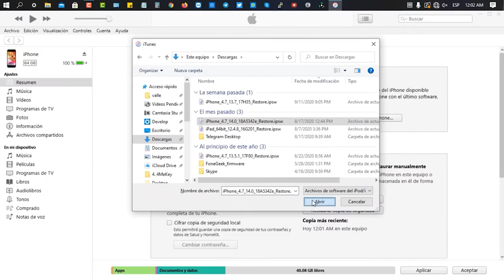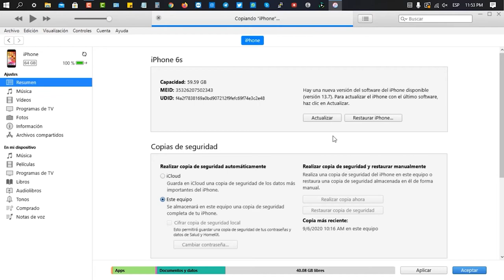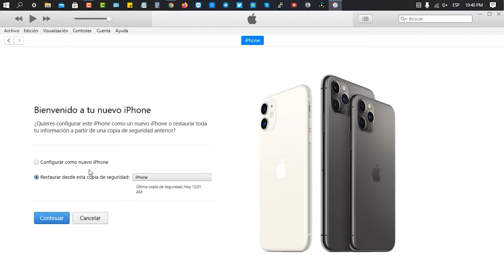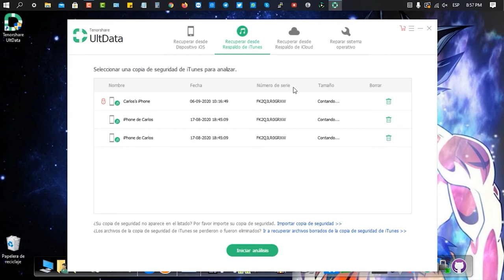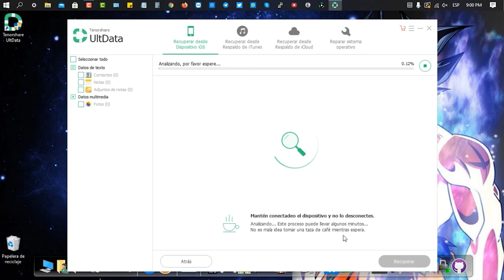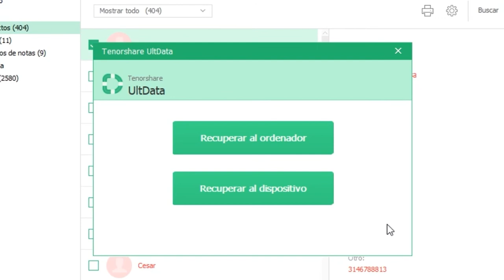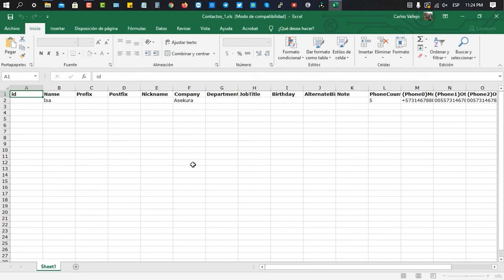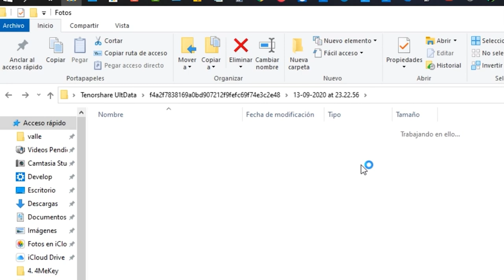Cómo recuperar datos borrados después de actualizar iOS 14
¿Se te han perdido los datos debido a la actualización iOS 14? Aprende cómo recuperar los datos borrados del iPhone desde

Marcas de tiempo:

Método 1: Recuperar los datos perdidos desde iTunes
0:05 Conecta dispositivo a iTunes y clic "Restaurar iPhone"
0:50 Marca "Este equipo"
1:00 Clic "Realizar copia ahora"
1:50 Selecciona copia de seguridad que deseas recuperar

Método 2: Recuperar los datos perdidos con UltData iOS
3:30 Conecta tu dispositivo a UltData y clic "Recuperar desde Dispositivo iOS"
3:35 Marca los tipos de archivos que deseas recuperar
4:15 Clic el botón "Iniciar análisis"
4:40 Selecciona los datos que deseas recuperar
5:50 Selecciona recuperar al ordenador o al dispositivo, hecho!